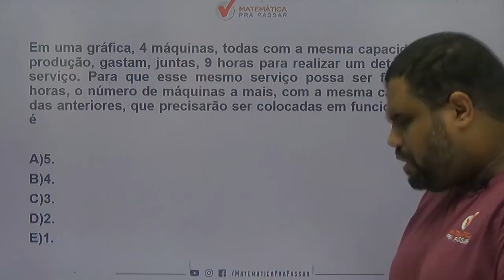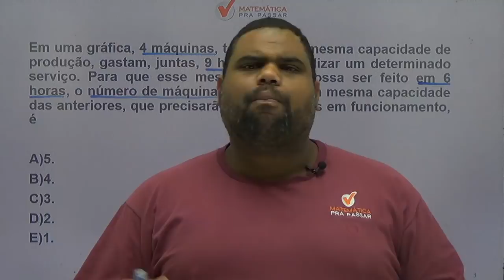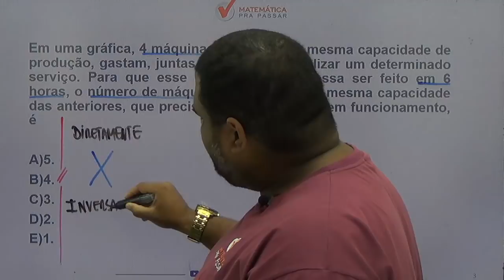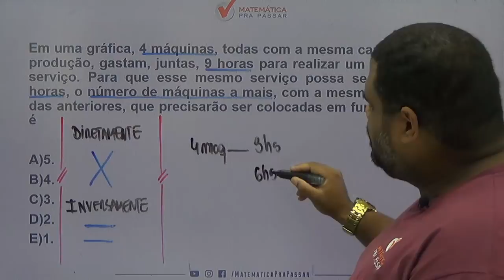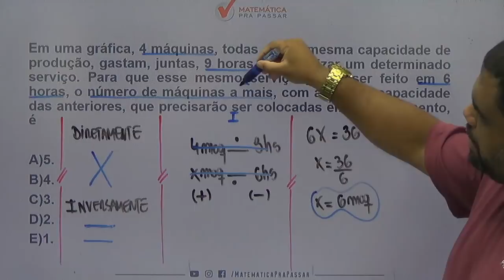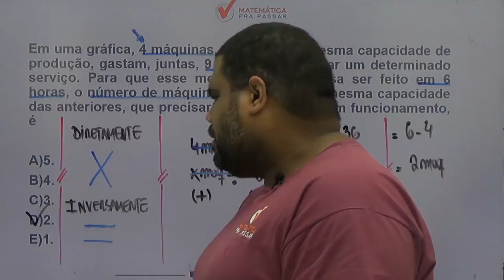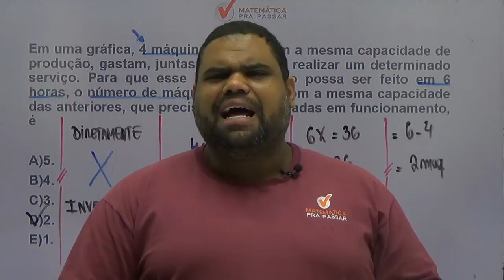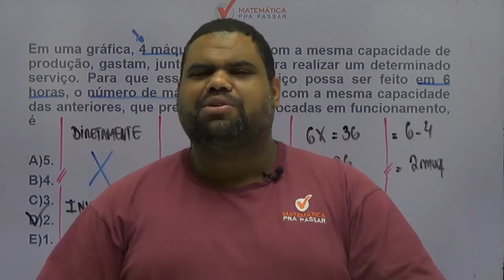CONCURSO MP-SP: COMO APRENDER REGRA DE TRÊS .[2019]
Nesse vídeo nosso professor, MARCÃO, ensina COMO APRENDER regra de três para você gabaritar a prova do MP-SP.

Em uma gráfica, 4 máquinas, todas com a mesma capacidade de
produção, gastam, juntas, 9 horas para realizar um determinado
serviço. Para que esse mesmo serviço possa ser feito em 6
horas, o número de máquinas a mais, com a mesma capacidade
das anteriores, que precisarão ser colocadas em funcionamento,
é

A)5.

B)4.

C)3.

D)2.

E)1.